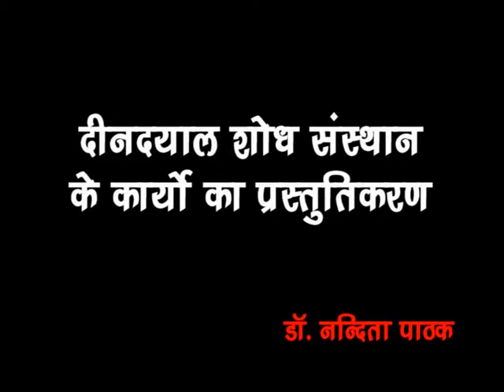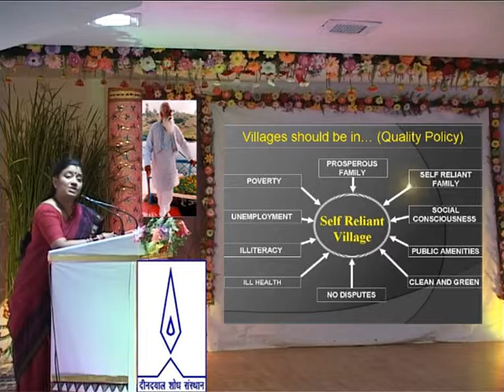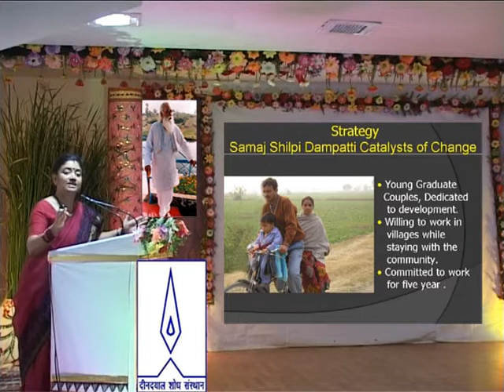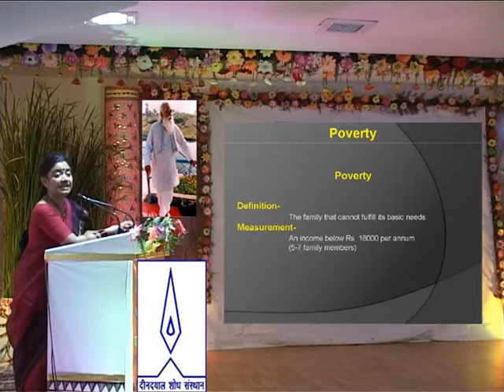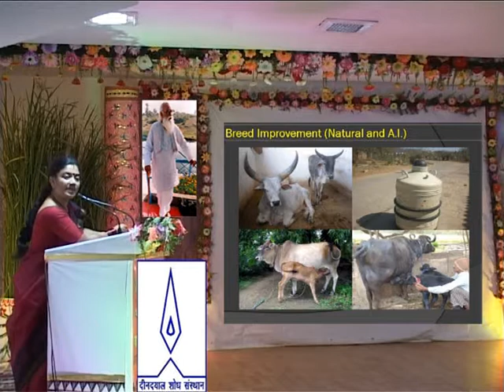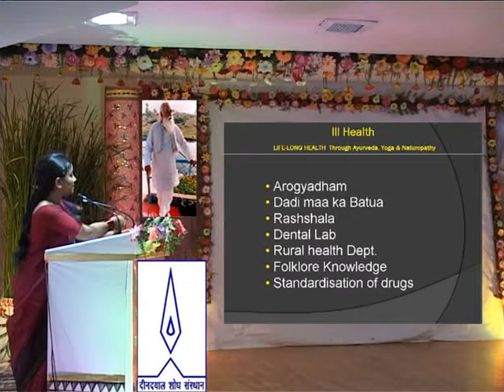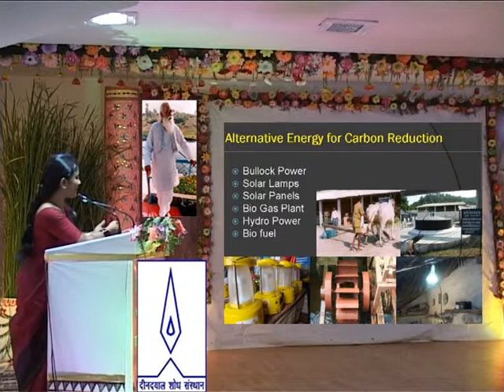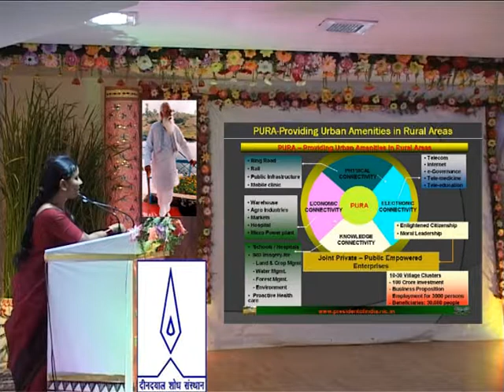Dr Nandita Pathak Presentation of DRI PPT